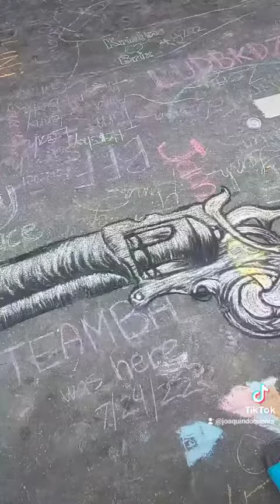Baguio Visuals Every Sunday @ Session Road